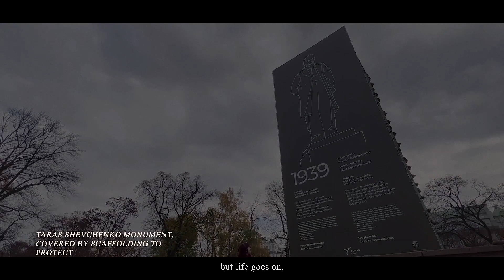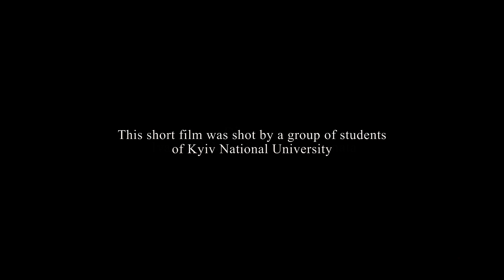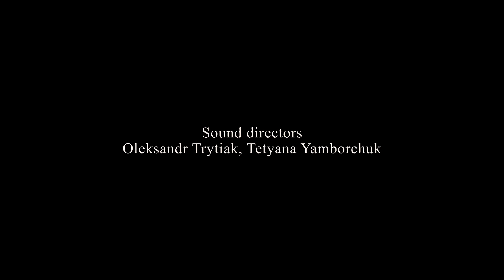GRAND PRIZE (2022): And the eternity goes on (Taras Shevchenko National University of Kyiv, Ukraine)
Lives of millions of Ukrainians have changed instantly. At 3:40 a.m. on February 24th Russia started the full-scale invasion.
Fear and death rushed in at the same time, but so did the desire to live and to fight for your life!
Therefore, this film shows how the war feels from the point of view of  Ukrainian students and what it’s like to be alive when the world around you is collapsing.